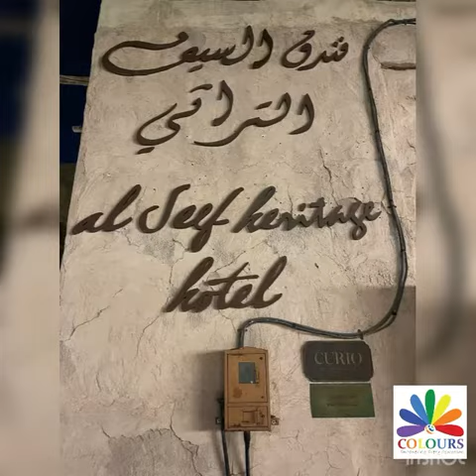Happy Ramadan Kareem| Iftar Party| Centena Colors|AL seef Heritage Hotel,Dubai.